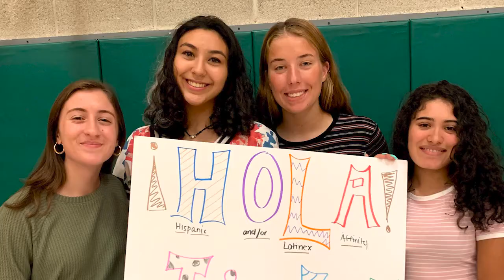Class of 2021 Congratulations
Congratulations to the Miss Porter's Class of 2021.